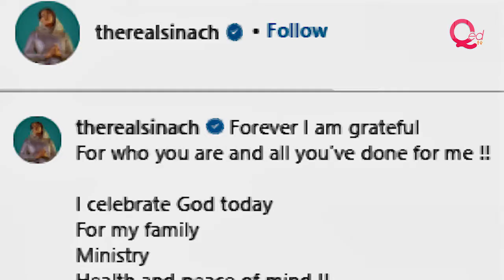Motivational success story of Sinach - Her music career + miracle baby